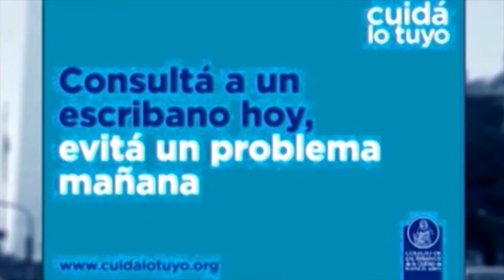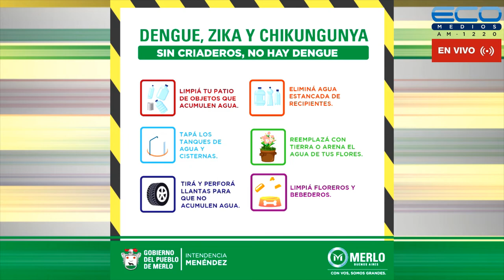ENTRE USTEDES Y NOSOTROS con Dr. Enriquez, Dr Osvaldo Sammartino 24-8-2022